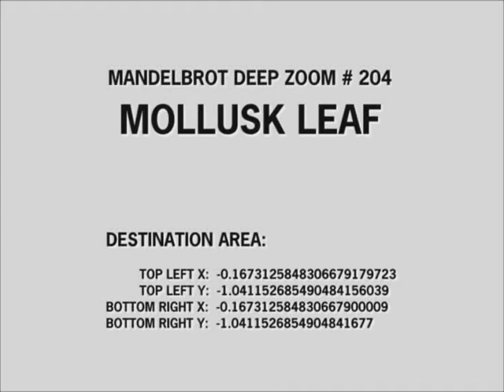The Amazing Mandelbrot Set — Mollusk Leaf